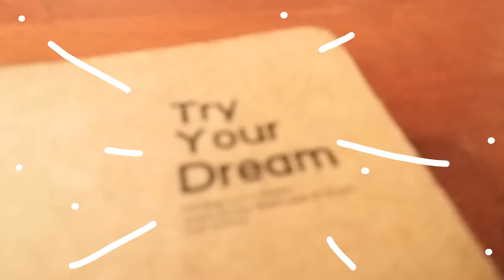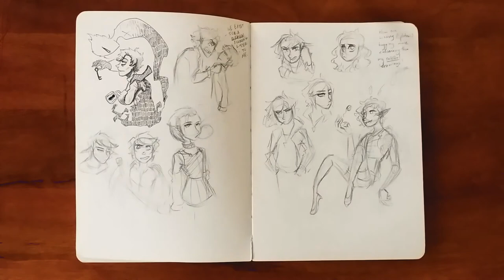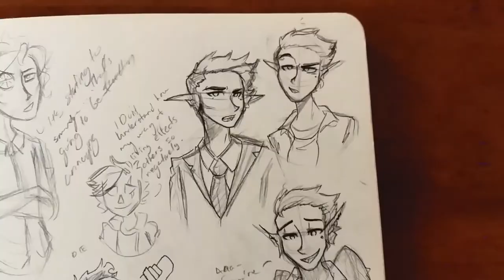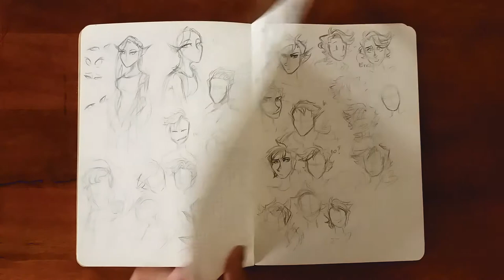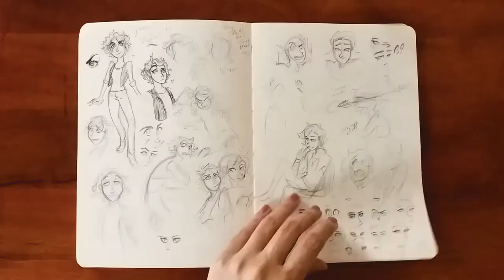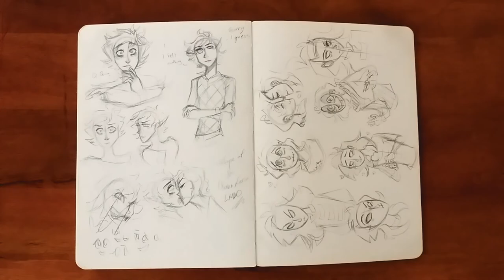a sketchbook tour .01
Hello my name's Alex and I got bored and wanted to do a sketchbook video but I used my phone to record this because the family camera didn't want to be my friend lmao

I started this sketchbook on 5th October 2016 ! I finished it around the end of May this year. some of these pages were either filled or hardly has anything on it :') (maybe if I do this more I might have more finished doodles idk,,,,) later the pages moved around way too much cause the spine was getting loose so they got all smudgy ;;;

Aaa I tried my best with editing and stuff,,, idk I'm very noobish at anything video related tB  H HAHA H mostly because I still have no idea what style/aesthetic to go for ((I like grunge and stuff but also faded/pastels hgnnn,,)).. also I fell asleep editing this/rewatching because of the song hahah. I would've made a voice over but well,, I don't like my voice that much